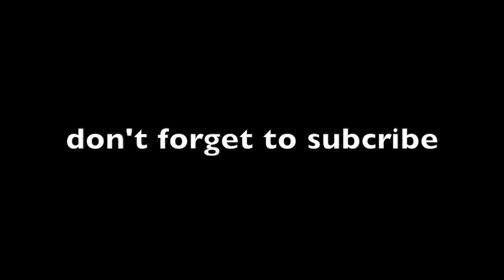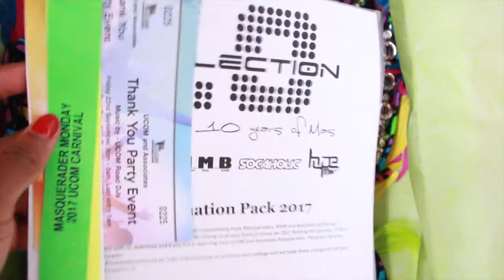Notting Hill Carnival 2017 | Buss Head Concert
CLICK LINK FOR INFO

Follow My Diary